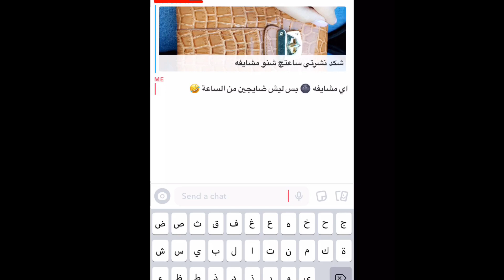هيفاء حسوني مع هند نزار يتعشون من يد سجى